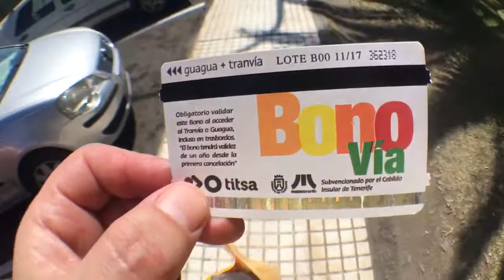Tenerife Vibes...Seaviews & Saxophones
A bus trip to La Caleta today.